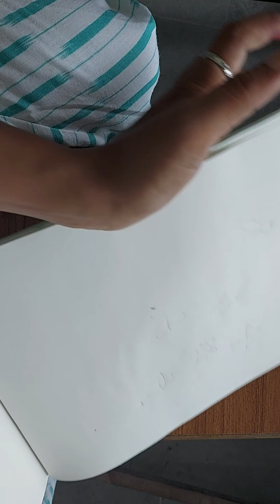Finger print std 1 (c)